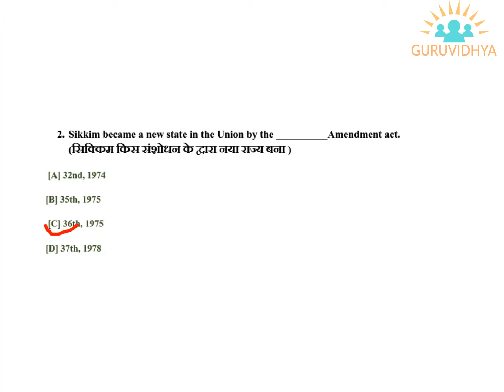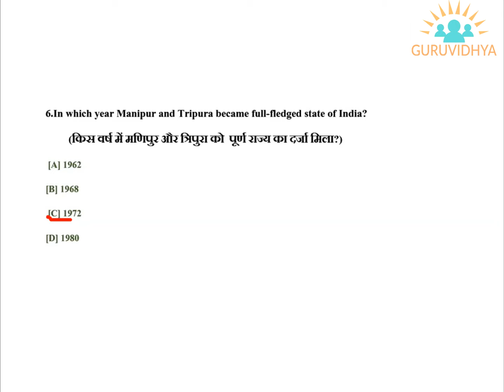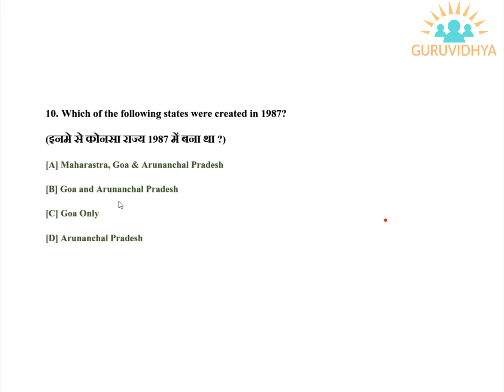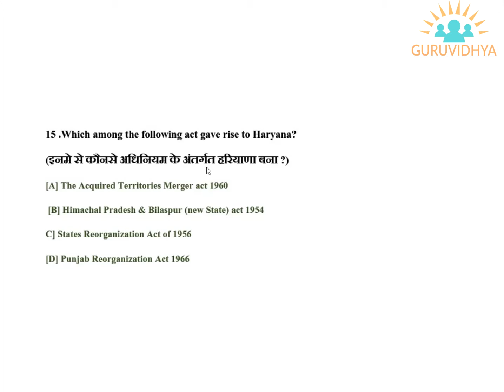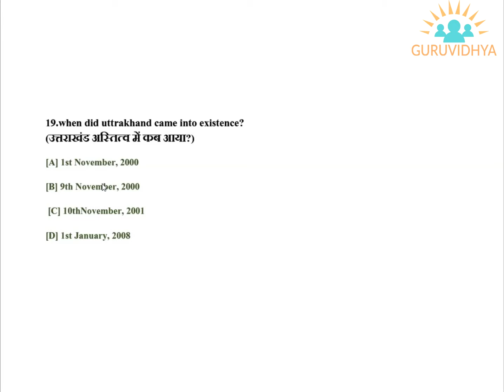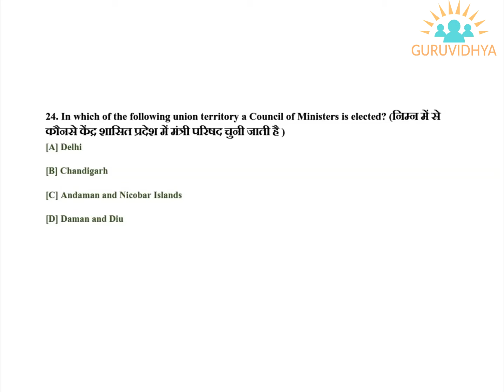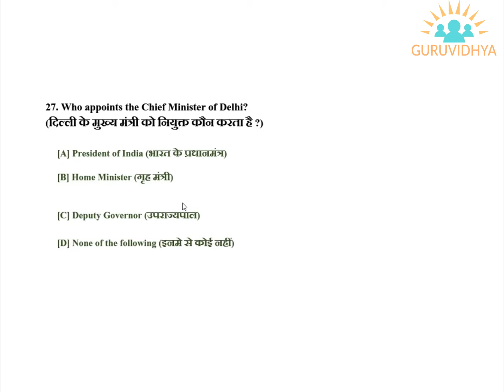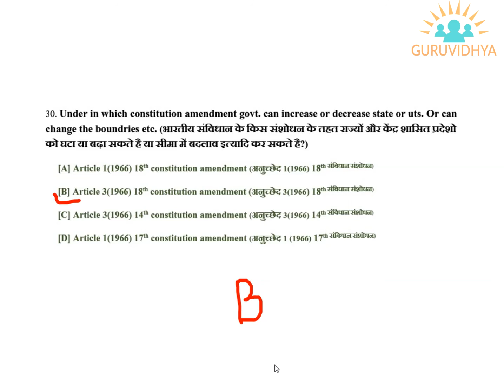Reorganisation of Indian States and Union Territories Related Quiz or MCQ By Neha Sharma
Reorganisation of Indian States and Union Territories Related Quiz or MCQ